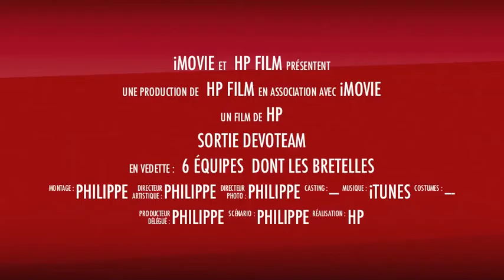Devoteam à Schengen